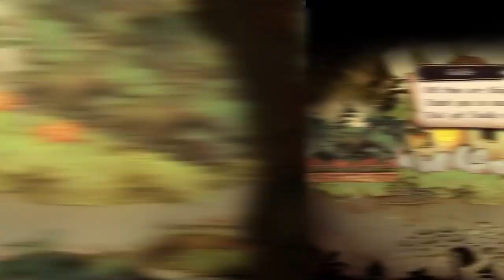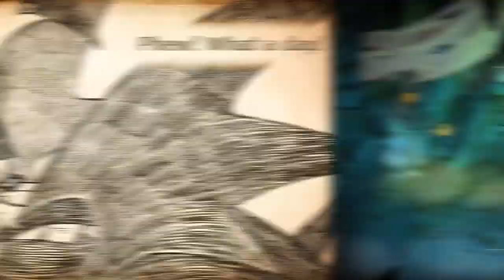The Cruel King and the Great Hero Gameplay Trailer PS4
Experience a storybook adventure of a young girl who dreams of being a hero and the mighty beast who protects her. But can the beast come to terms with
Desenvolvedor: Nippon Ichi Software
Estúdio: Nippon Ichi Software
Gênero: Jogo eletrônico de aventura
Plataformas: PlayStation 4, Nintendo Switch